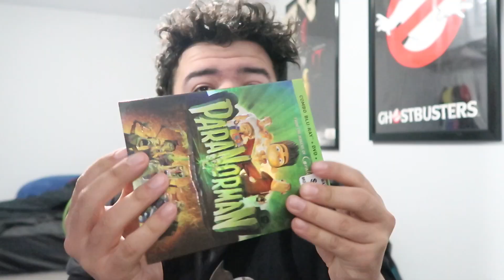Top 6 Halloween Family Films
The just picked 6 family films I think are good movies to enjoy during halloween.